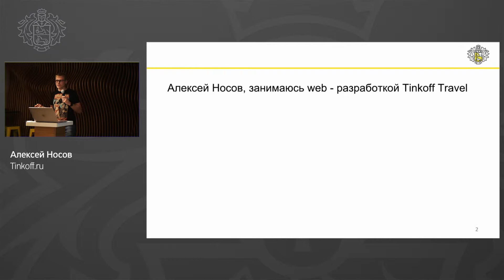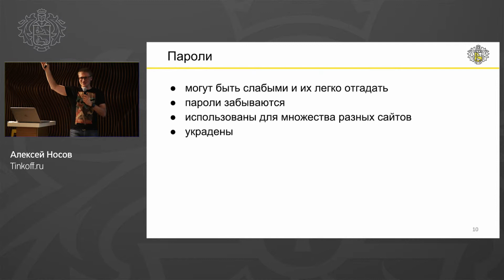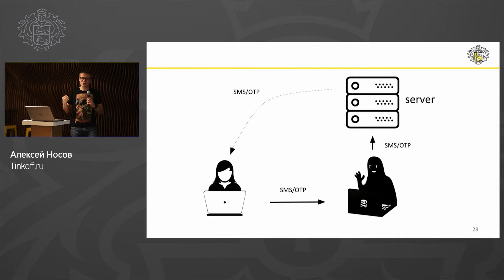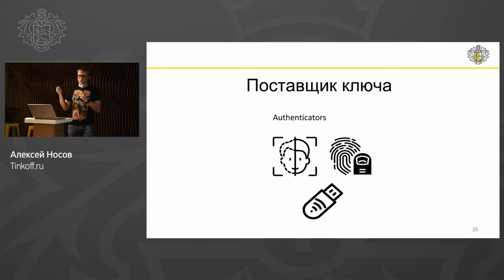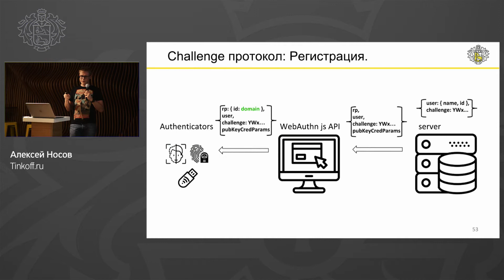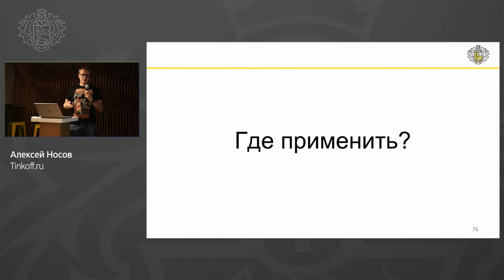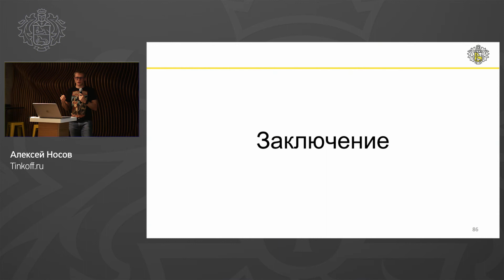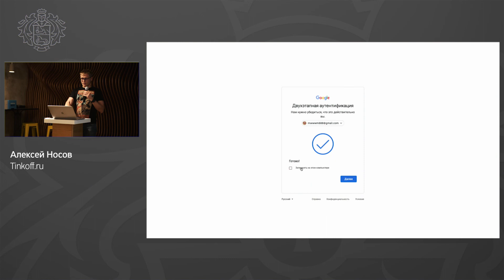Алексей Носов, Tinkoff - Простота. Надежность. WebAuthn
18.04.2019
В этом докладе вы узнаете, как уже сейчас, используя FIDO2 и новый стандарт WebAuthn, являющийся частью Credential Management API, можно реализовать password-less-аутентификацию пользователя, избавив его, наконец, от необходимости запоминать длинные комбинации, тем не менее рискуя, что переиспользованные пароли могут быть украдены с других сайтов.